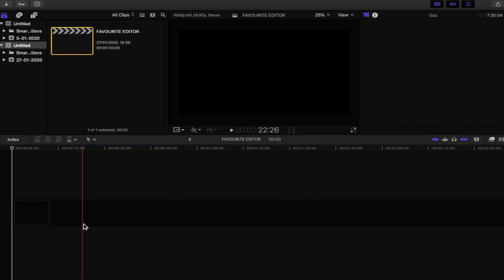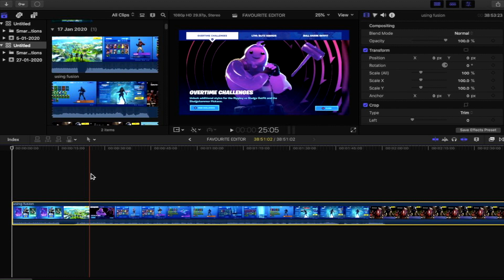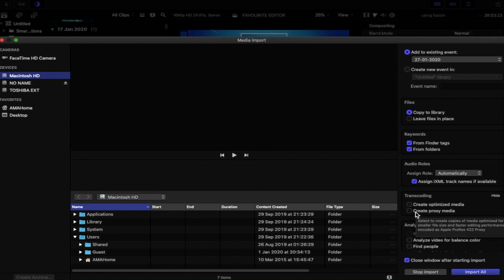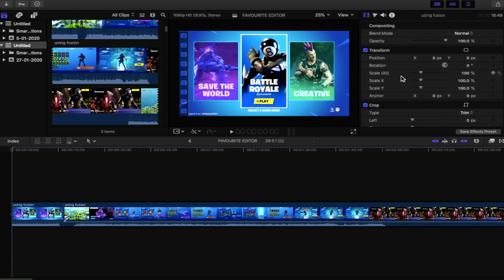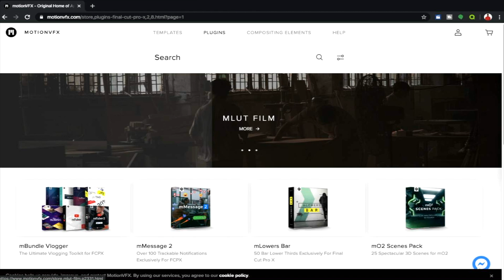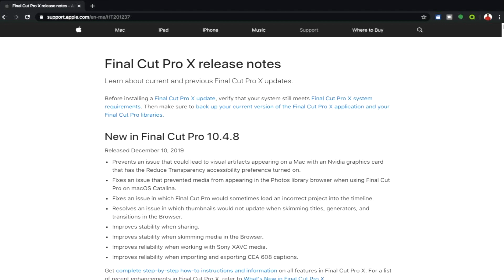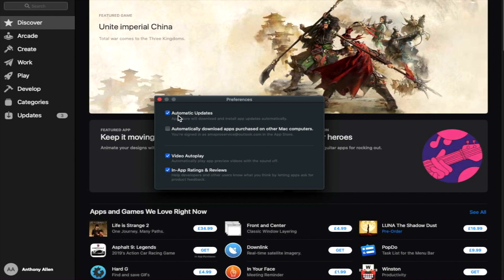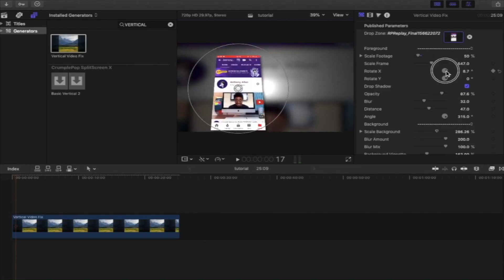My Top 5 Best Features Of Final Cut Pro X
Top 5 best features of final cut pro x 2020, Are you a Mac user? Do you use final cut pro?, Fcpx is a video editing software for Mac users and features differ from other video editing software

In this video I give my top 5 features of Final Cut Pro X
Final Cut Pro X is a video editing platform available for Mac Users